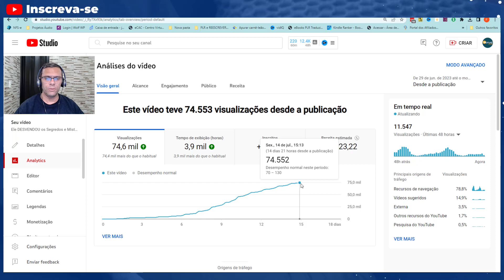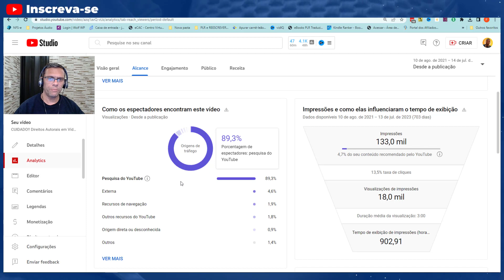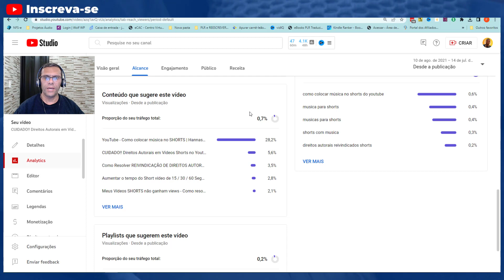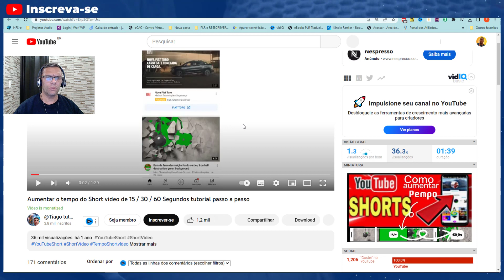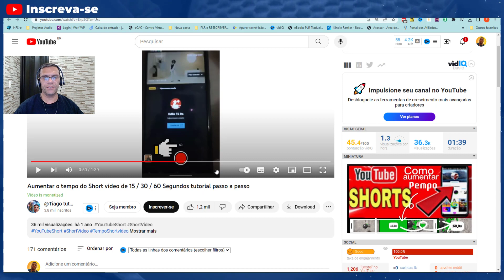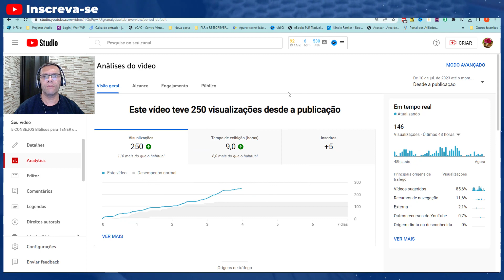SEM IDÉIAS DE CONTEÚDO PARA O SEU CANAL? Faça ISSO para ter MUITO MAIS VISUALIZAÇÕES NO YOUTUBE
Ter ideias de conteúdo para seu canal no YouTube pode ser um desafio, mas existem várias maneiras de encontrar inspiração. Aqui estão algumas dicas para ajudar você a ter ideias de conteúdo para seus vídeos:

Pesquisa de tendências: Fique de olho nas tendências atuais e nos assuntos populares em seu nicho.

Feedback dos espectadores: Ouça o seu público. Leia os comentários em seus vídeos, pergunte aos seus espectadores o que eles gostariam de ver no seu canal e esteja aberto a sugestões. Os feedbacks podem ajudar você a entender as necessidades e interesses do seu público e gerar ideias para novos vídeos.

Pesquisa de palavras-chave: Faça uma pesquisa de palavras-chave relacionadas ao seu nicho usando ferramentas como o Google Keyword Planner ou o Ubersuggest. Isso pode ajudar você a descobrir os tópicos mais procurados e fornecer ideias para conteúdos relevantes.

Faça um brainstorming: Dedique algum tempo para fazer um brainstorming de ideias. Anote todos os tópicos que você acha interessantes ou que seu público possa gostar. Não se preocupe com a qualidade das ideias neste momento, apenas anote tudo que vier à mente.

Explore diferentes formatos de vídeo: Experimente diferentes formatos de vídeo para manter seu conteúdo variado e interessante. Por exemplo, você pode fazer tutoriais, listas, entrevistas, vlogs, análises, entre outros. Alternar entre diferentes formatos pode ajudar a atrair diferentes tipos de público.